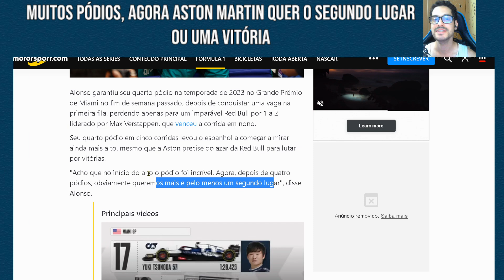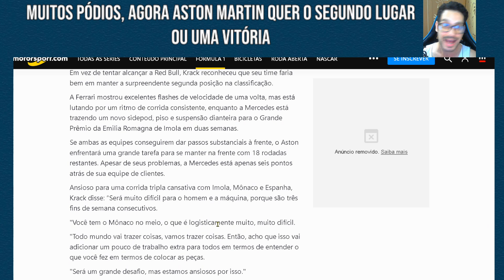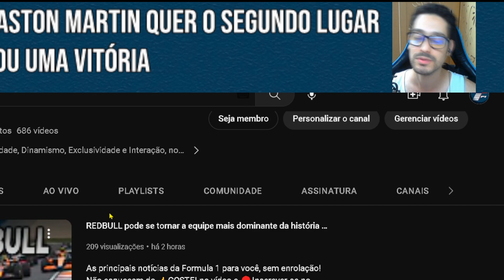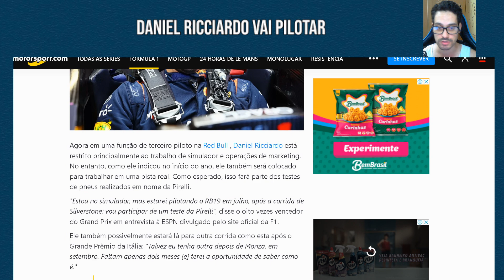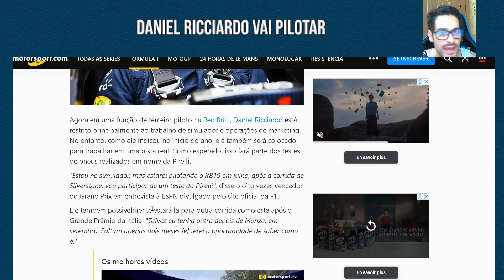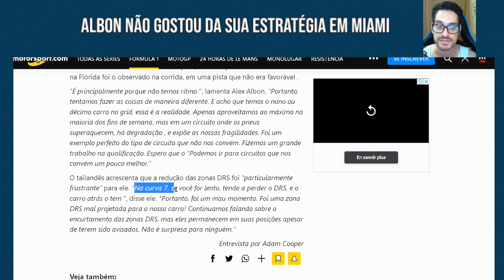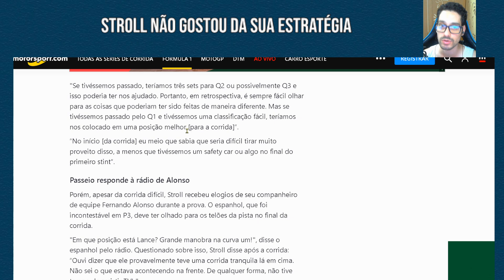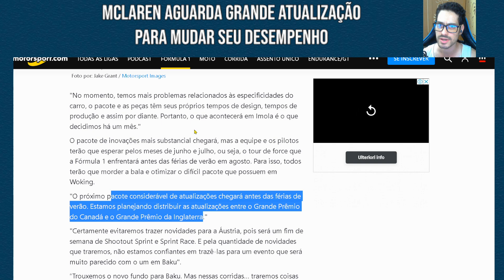Grande Atualização MCLAREN❗ ALONSO quer vencer REDBULL❗ RICCIARDO na pista❗ GP da CHINA e mais...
As principais notícias da Formula 1 para você, sem enrolação!